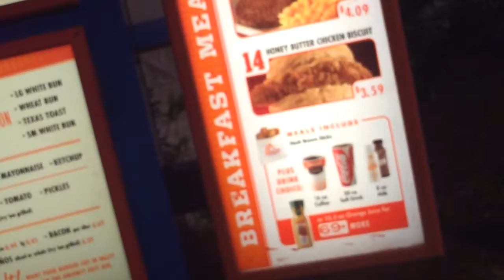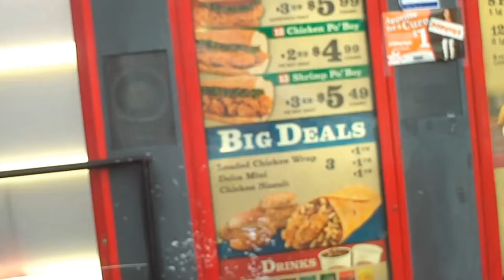Tuesdaytoes.mpg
No good very bad day. Tuesday foot took longer to edit than expected...sorry!